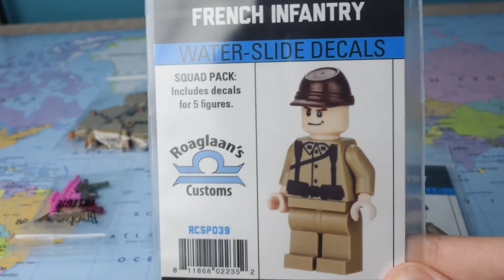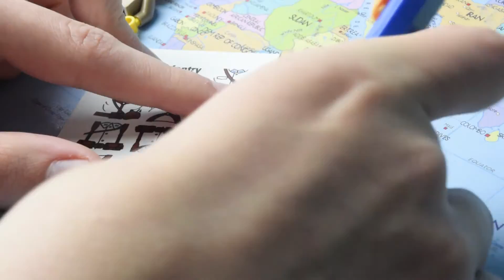BRiCKiZiMO LEGO custom WW2 Unboxing/Review (French Army)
Um mir eine französiche Lego Armee zu bauen habe ich mir bei BRiCKiZiMO verschiedene Teile für knapp 50€ gekauft.
In diesem Video seht ihr sowohl was ich mir gekauft habe, wie gut ich es finde und wie ich die Figuren hergestellt habe.

Infos zu meinem Kanal:
Der Kanal BrickMove präsentiert euch Action geladene Stopmotion Animationen mit Lego. Wenn ihr sehen wollt, wie sich Lego Figuren gegenseitig das Hirn wegpusten sind meine Animationen genau das Richtige für euch. Wenn ihr selber solche Animationen verwirklichen wollt, schaut einfach mal in meine Tutorial Playlist. Für alle die sich für den 2. Weltkrieg interessieren veröffentliche ich auch regelmäßig Reviews zu Custom Produkten. Auf meinem Kanal findet man sich wirklich sehr leicht zurecht. Ihr könnt schon an den Thumbnails der einzelnen Videos erkennen um welche Art es sich dabei handelt.

Mein Equipment:
Kamera – Nikon D3300
Mikrofon – Klim Voice
Beleuchtung – Softbox
Slider – Neewer 24
Stativ – Dörr Pro Black 1.1

Für den Fall, dass ihr Fragen habt, schreibt mir diese einfach in die Kommentare und ich werde sie euch beantworten.